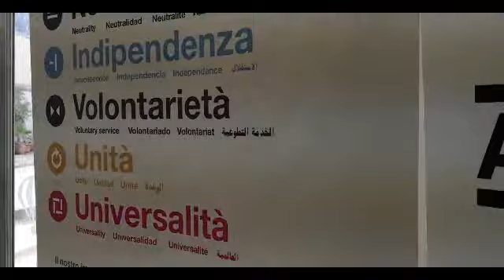Un laboratorio di cucina con Cicetta e la Croce Rossa di Andria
Ricette facili da preparare e da presentare nella due giorni finalizzata alla raccolta fondi per l'acquisto di materiale sanitario che sarà devoluto al comitato di Andria della C.R.I.